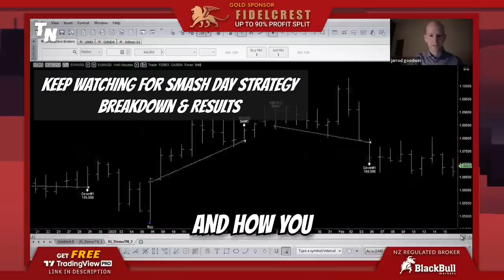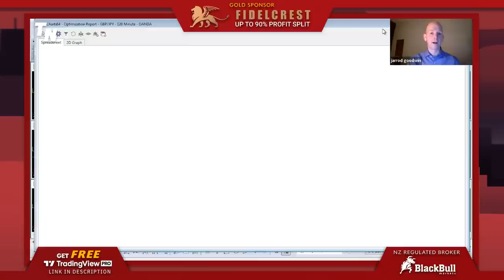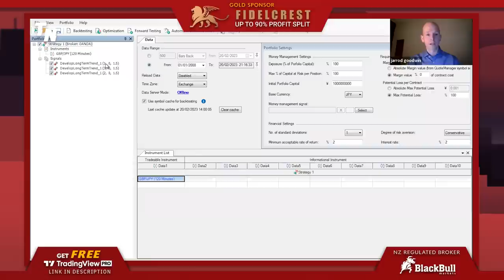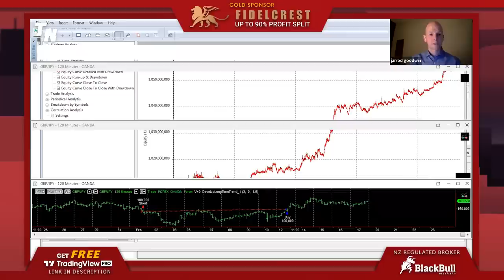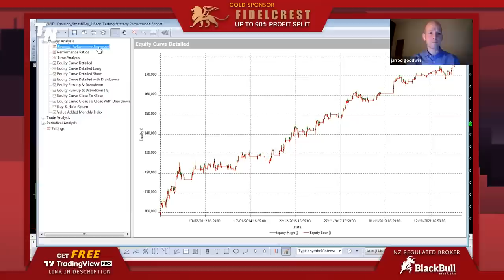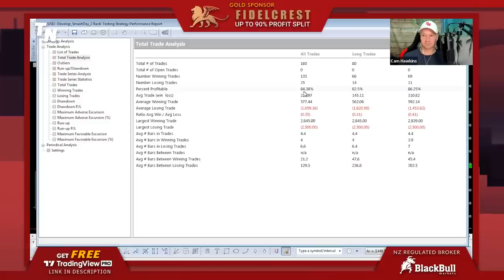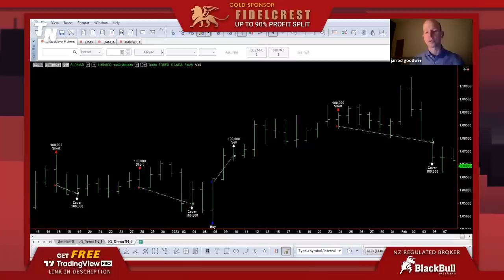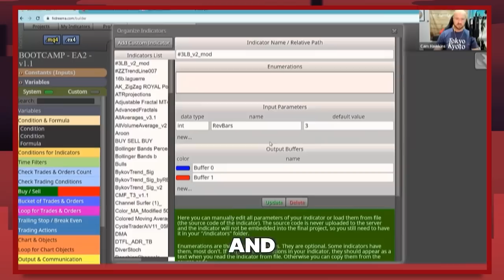How To Trade Larry William's "Smash Day" Strategy in 8 Minutes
00:00 Introduction
01:18 Trend Following Strategy
07:08 Smash Day Strategy
10:04 Trade Example
12:51 150-Pip Stop Loss
15:10 Final Thoughts